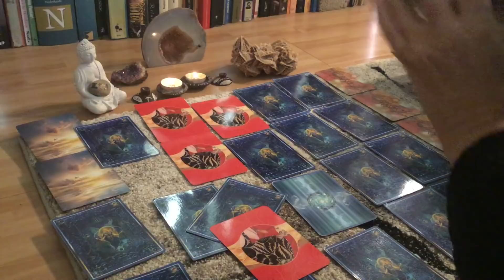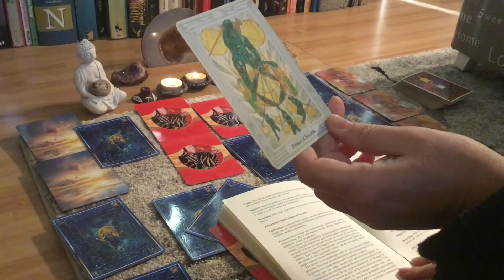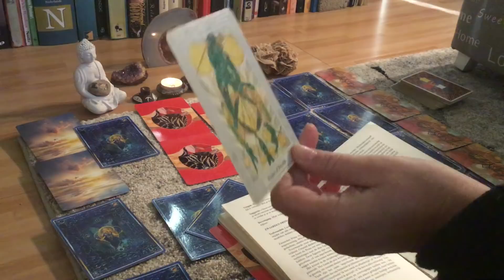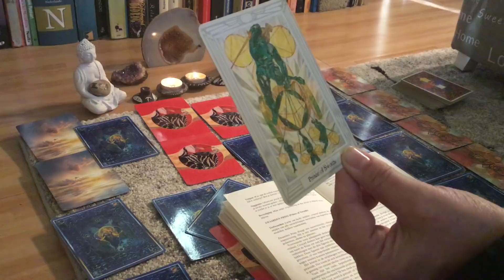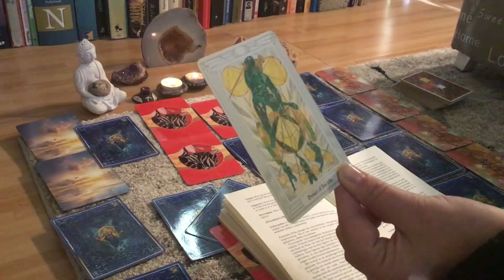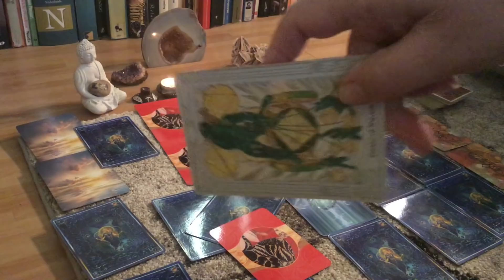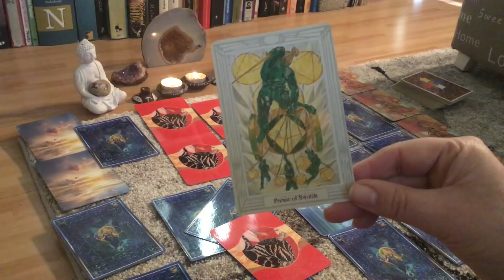TRAILER tweelingvlammen/lichtwerkers Volle maan 🌝 reading 21-1-2019 Bloedmaan! Fear of change!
De video’s zijn voor eigen gebruik. Je kunt ze maximaal 6 keer downloaden. Kijk op pc of tablet. Zet op pauze als je even iets anders wilt doen anders moet je opnieuw downloaden.

Kijk voor het aanschaffen de gebruiksaanwijzing in de webshop. Zijn er dan toch nog problemen neem dan altijd even contact op. Voor een oplossing wordt altijd gezorgd 😘🙏❤️

Bijpassende lezing van de opgestegen meester El Morya via boodschapper Kim Michaels